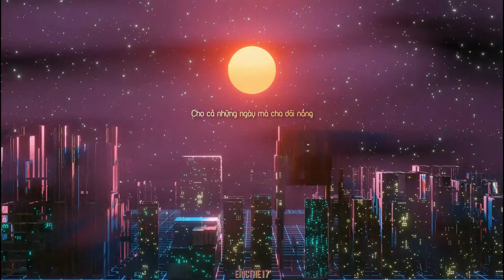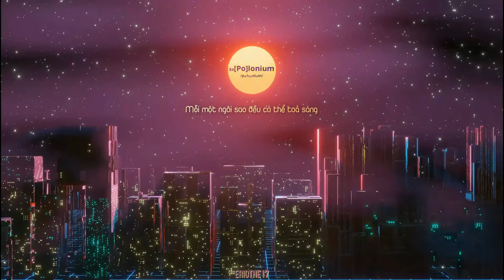SẮC MÀU NGUYÊN TỐ HÓA HỌC | PART 6: NHÓM VIA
NHÓM VIA
Cho cả những ngày mà mẹ dầm mưa
Cho cả những ngày mà cha dãi nắng
Ừ thì cuộc đời có vài lần thua chứ riêng lần này là phải thắng
Kiến thức in sâu chứ không phai nhanh
Sắp xếp gọn gàng và thật ngay ngắn
Xuất phát điểm từ số không;  từ tay trắng tới thành công nhờ thực lực chứ không phải nhờ may mắn
Và chất đầu tiên chính là oxygen,.
Vậy là sau khoảng thời gian dài nỗ lực, tâm huyết và quyết tâm của từng thành viên thực hiện dự án, tác phẩm đầu tiên trong mixtape “SẮC MÀU NGUYÊN TỐ HOÁ HỌC” gồm 8 bài rap đã chính thức được ra lò. Dự án được thực hiện với mong muốn giúp các em học sinh có thể tiếp nhận những kiến thức HOÁ HỌC theo cách hoàn toàn mới mẻ và hiệu quả nhất, từ đó dễ dàng chinh phục được những trở ngại trong quá trình học tập. Với tất cả tấm chân tình, tổ thực hiện dự án hi vọng rằng sản phẩm sẽ được ủng hộ nhiệt tình từ các em học sinh. Xin chân thành cảm ơn 🔥
👉 Chủ nhiệm dự án: Nguyễn Thị Ngọc Tú - Giáo viên Hoá công tác tại trường THPT BÙI THỊ XUÂN Q1, TpHCM
👉 Sáng tác và thể hiện: Dư Khải Tuấn - Cựu học sinh trường THPT BÙI THỊ XUÂN
👉 Chịu trách nhiệm hình ảnh: Lâm Nguyễn Thiện Nhân - Học sinh trường THPT BÙI THỊ XUÂN